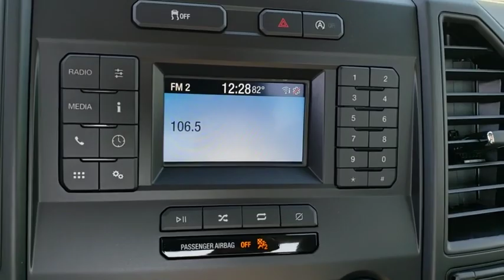2018 Ford F-150 Maitland, Winter Park, Orlando, Altamonte Springs, Sanford, FL JKF25923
Oxford White N 2018 Ford F-150 available in Maitland, Florida at Peacock Ford. Servicing the Winter Park, Orlando, Altamonte Springs, Sanford, FL area.

Peacock Ford
1875 S Orlando Ave

Factory MSRP: $31,175 $6,969 off MSRP! Cruise Control, 3.55 Axle Ratio, 4 Speakers, 4.2 Productivity Screen in Instrument Cluster, 4-Wheel Disc Brakes, ABS brakes, Air Conditioning, AM/FM radio, AM/FM Stereo w/4 Speakers, Brake assist, Class IV Trailer Hitch Receiver, Cloth 40/20/40 Front Seat, Compass, Cruise Control, Delay-off headlights, Driver door bin, Dual front impact airbags, Dual front side impact airbags, Electronic Stability Control, Equipment Group 101A Mid, Fog Lamps, Front & Rear Chrome Bumpers, Front anti-roll bar, Front Center Armrest, Front wheel independent suspension, Fully automatic headlights, Illuminated Entry, Low tire pressure warning, MyKey, Occupant sensing airbag, Outside temperature display, Overhead airbag, Passenger door bin, Passenger vanity mirror, Perimeter Alarm, Power Door Locks, Power Front Windows, Power Glass Sideview Mirrors w/Black Skull Caps, Power steering, Power Tailgate Lock, Radio: AM/FM Stereo/Single-CD Player, Rear step bumper, Speed-sensing steering, SYNC, Tachometer, Telescoping steering wheel, Tilt steering wheel, Traction control, Variably intermittent wipers, Voltmeter, Wheels: 17 Silver Painted Aluminum, XL Chrome Appearance Package, XL Power Equipment Group. Priced below KBB Fair Purchase Price!brbrThe Peacock Ford Price includes Discounts, Factory Rebates, and Ford Credit Financing Rebates. The price may also include Trade Assist, Business Owner Rebate, or Owner Loyalty Rebate. You may also be eligible for other Rebates (College, Military, or Private offers) not included in the displayed price. Ask your Salesperson for more details.brbrThank you for shopping with Peacock Ford. At Peacock Ford you can enjoy great benefits such as a complimentary car wash after every service visit, full service collision center and a great selection of new and pre-owned cars, trucks and SUVs. Your first oil change is complimentary! We are your local family owned Ford dealer. Price includes: $1,500 - Bonus Customer Cash. Exp. 01/02/2019, $500 - Ford Credit Retail Bonus Customer Cash. Exp. 01/02/2019, $2,500 - Retail Customer Cash. Exp. 01/02/2019